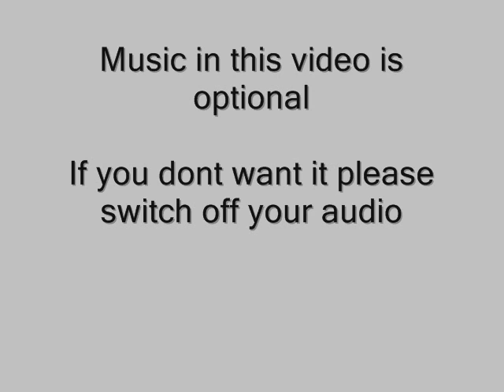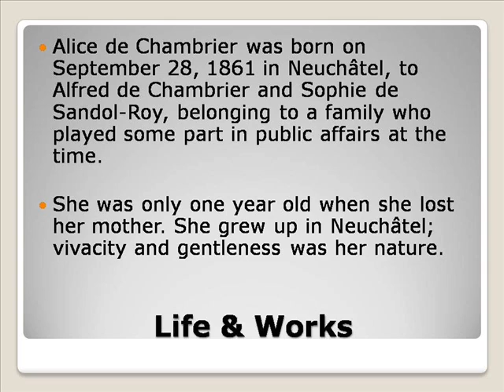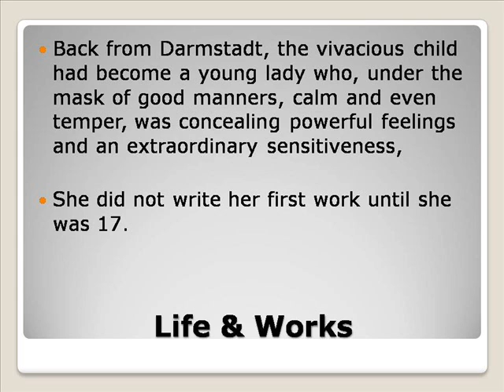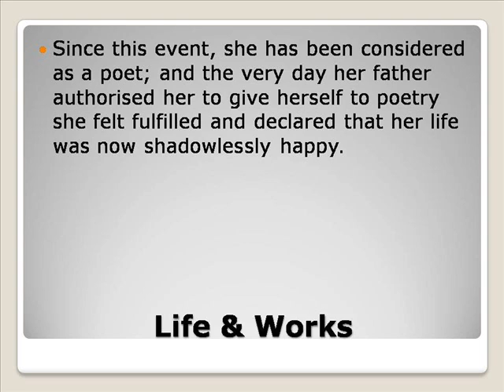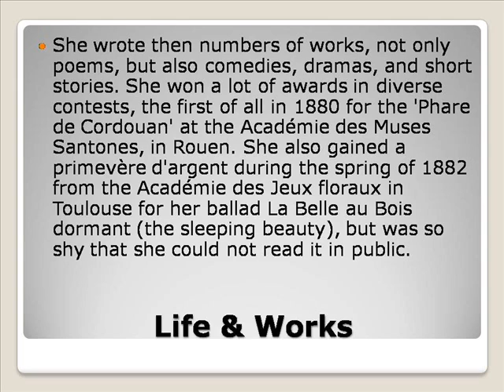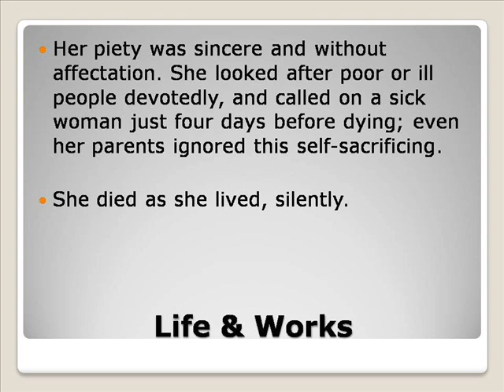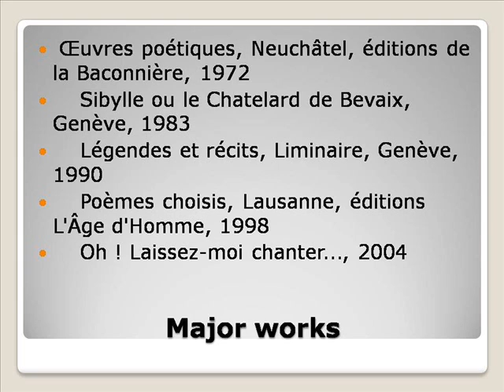Alice de Chambrier Life & Works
Alice Marie Johnson
Alice In Wonderland
Alice Cooper
Alice Eve
Alice Braga
Alice In Chains
Alice Mail
Alice And Olivia
Alice Merton
Alice Fredenham
Alice Deejay
Alice Deal Middle School
Alice Delice
Alice Deejay Better Off Alone
Alice Dental Associates Alice Tx
Alice Delbridge
Alice Dellal
Alice Delano De Forest
Alice De L'autre Cote Du Miroir
Alice De Buhr
Alice De Chambrier Pieces
Alice De Chambrier Père
Alice De Chambrier Gabon
Alice De Chambrière
Alice De Chambrier-piece-moto
Alice De Chambriéres Au Moyen Age
Alice De Chambrier-pere
Alice De Chambriere